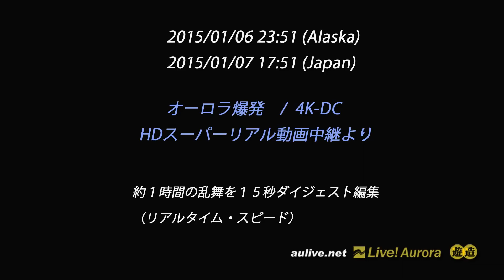2015/01/06 (Alaska) オーロラ爆発（HD/Real-time） / Aurora Breakup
日本時間2015/01/07 17:51頃から始まったオーロラ爆発、HDスーパーリアル動画中継より。宇宙から見たオーロラ展２０１５でもリアルタイム上映できました。
★HD放送は近日公開いたします！★

★Live!オーロラWebサイト、ニコ生Chで上映している放送を、年末年始の間、­断続的にYoutubeLiveでお試験放送いたします。（HD放送は近日公開いたし­ます）

『SONY-α7Sは最強のオーロラ動画撮影カメラか？』
週刊アスキーさんへ寄稿いたしました。（古賀）

☆本を書きました（誠文堂新光社）
「僕がオーロラを世界にシェアできたわけ」